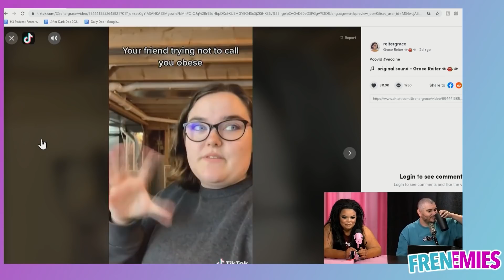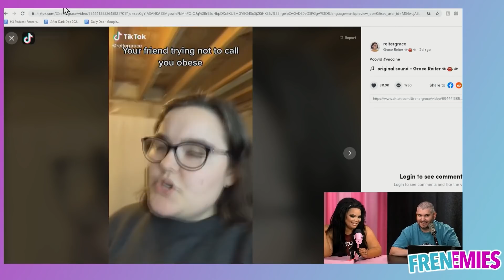Ethan & Trisha Might Go on Family Feud